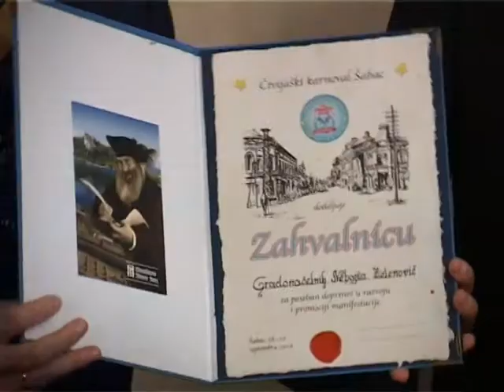Prijem u gradskoj kuci 20 09